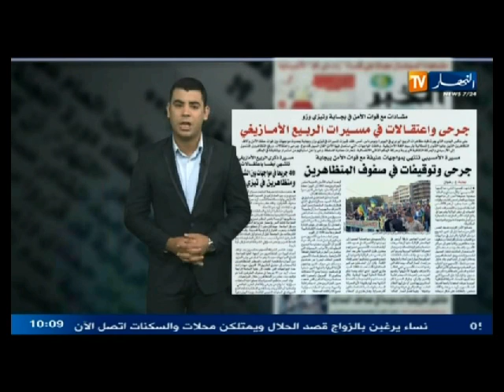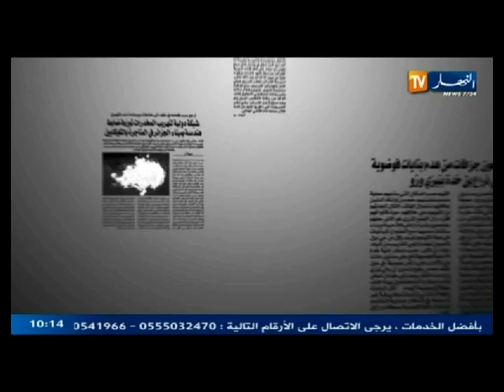قهوة و جورنان ليوم 21-04-2014